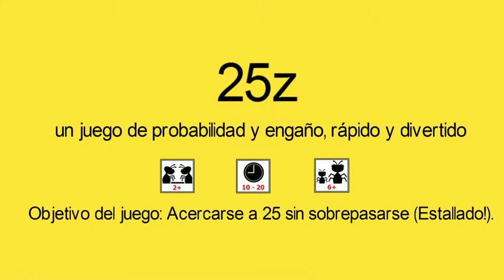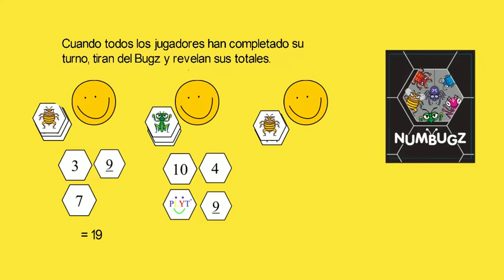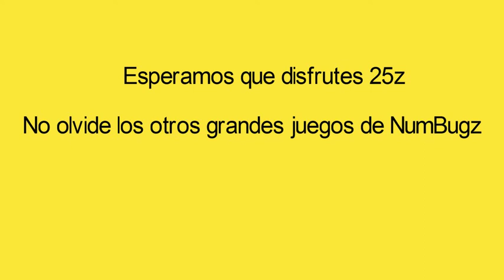NumBugz 25z ES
Cómo jugar 25z - un juego de probabilidad y engaño, rápido y divertido